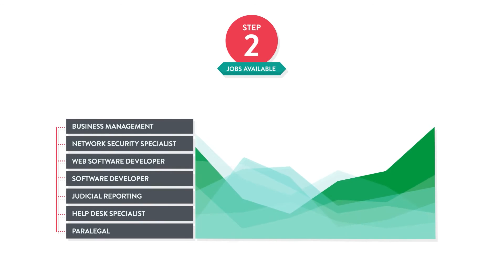Best Job Search Website | Find Your Career Today!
Years ago I struggle to find a great paying job. The search was hell to do. I tried looking in the paper, online and the work force commission. Nothing seemed to workout, Bills was steady pilling up and my wife at the time didn't make no better. I was about to give up an throw in the towel. Until I found QuickJobSearch.

Had it not been for them I would have still been looking in thousands of publications and prints looking the right career.

I put in some basic info and BAM ! there was dozens of offers pilling up in my email and the process was easy to sign up for the job. Two weeks later I had a new career that was paying me $25/hr Im more happier than I can ever be Thanks QuickJobSearch